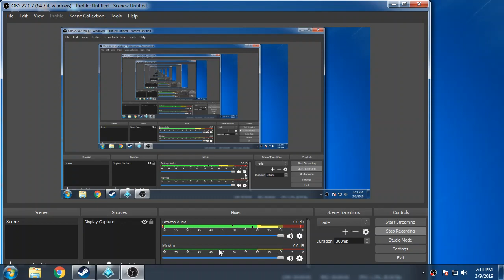Paladins - Kinessa gameplay? LoL Quitting?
jk Just taking a short break playing League.